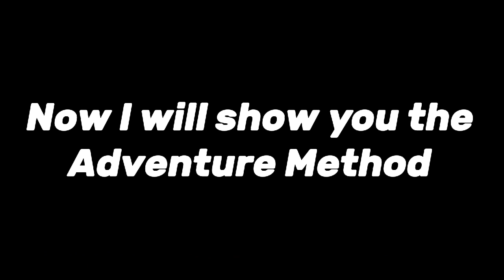2 MOST EASIEST METHODS WITH MOONLANDER MASTERY🌙 | HILL CLIMB RACING 2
Hcr2
Hcr2 Mastery
Hcr2 just Melon